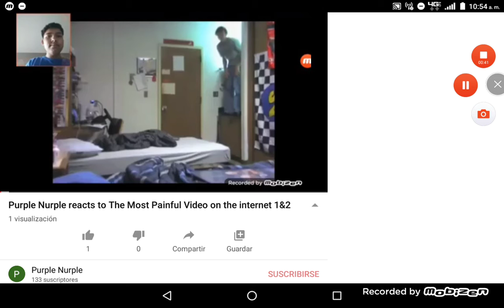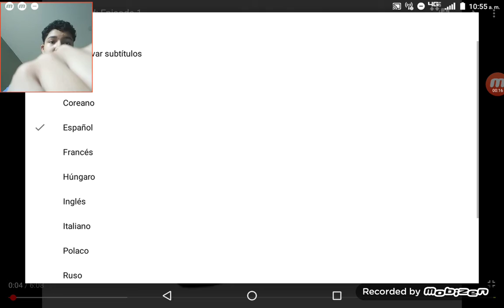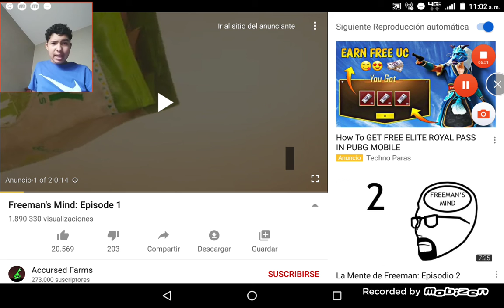Purple Nurple reacts to Freeman's mind